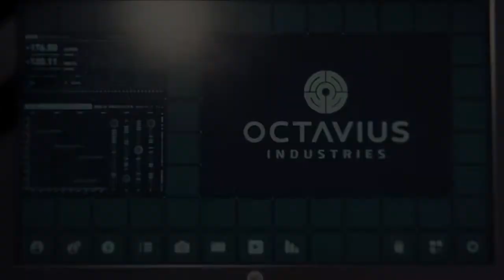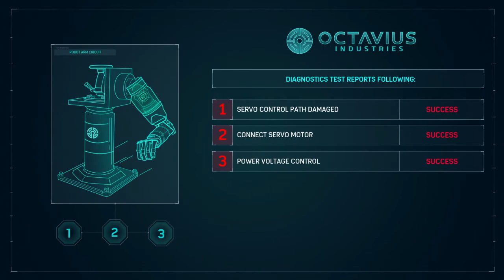Marvel's Spider-Man |My OTHER Other Job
SPIDER-MAN